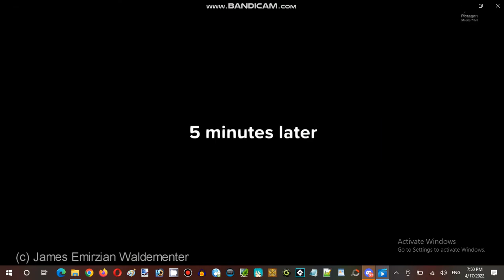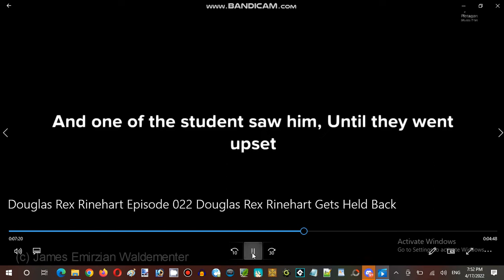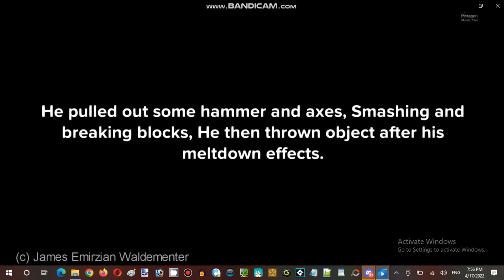Ice Cream Sundays Hour Streaming at Terminal Internet Reality Establishment 02 Part 03